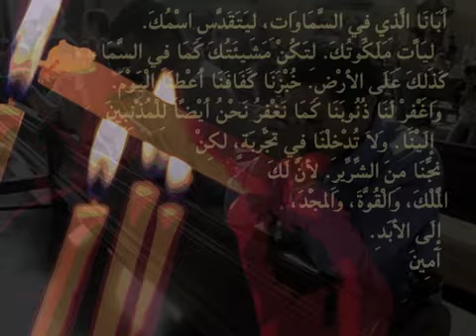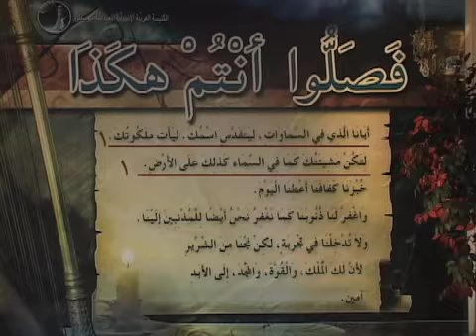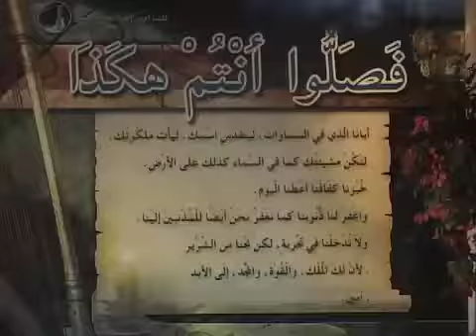The Lord's Prayer 1 الصّلاة الربّانيّة الجزء الأوّل